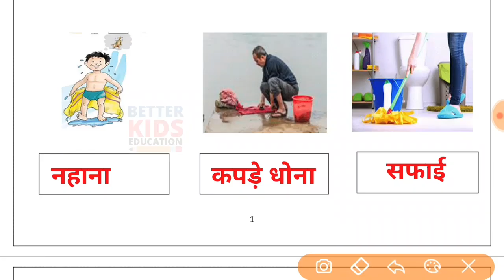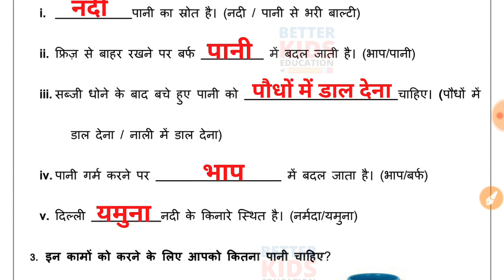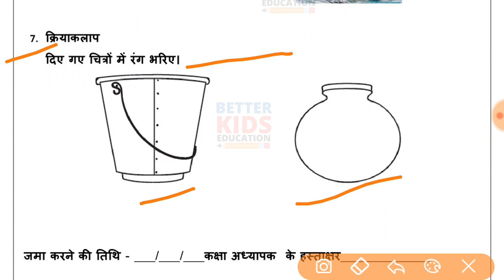EDMC Class 3 Worksheet 3 पर्यावरण अध्ययन कार्यपत्रक 3 पानी रे पानी उत्तरसहित Week 3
Worksheet 3 Class 3 EDMC पर्यावरण अध्ययन कार्यपत्रक 3 पानी रे पानी evs उत्तर सहित Week 3

Hi, in this video we gonna tell about Worksheet 3 Class 3 EDMC पर्यावरण अध्ययन कार्यपत्रक 3 in simple way so that you can understand Worksheet 3 Class 3 EDMC पर्यावरण अध्ययन कार्यपत्रक 3 easily.
We solve all the question of Worksheet 3 Class 3 EDMC पर्यावरण अध्ययन कार्यपत्रक 3 with explanation.